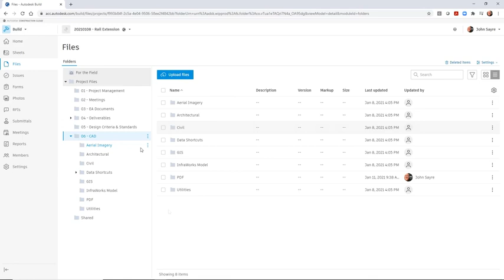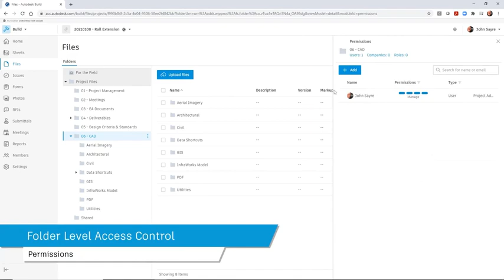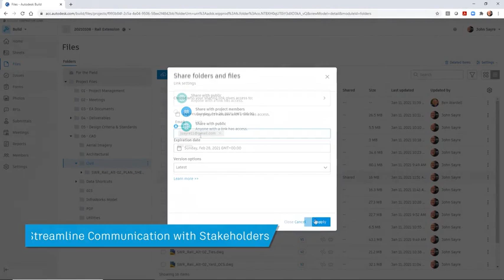BIM Collaborate Pro - Document Management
Autodesk® BIM Collaborate Pro enables document management system that allows you to store, collaborate, and manage your design projects in the clouds.